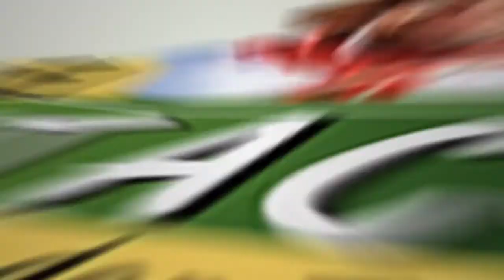Palabras de Armando Gaitán un empresario Tolimense después de pasar por el covid.